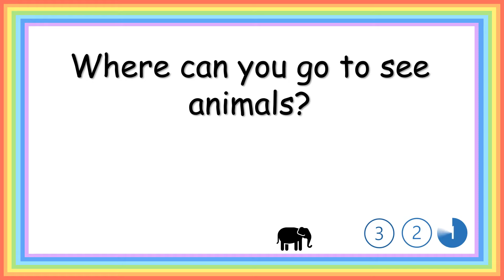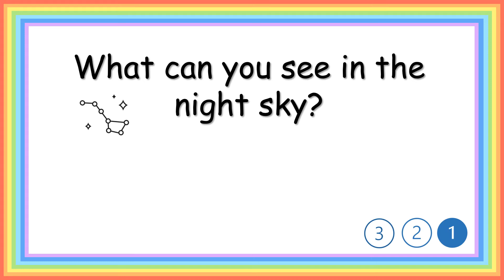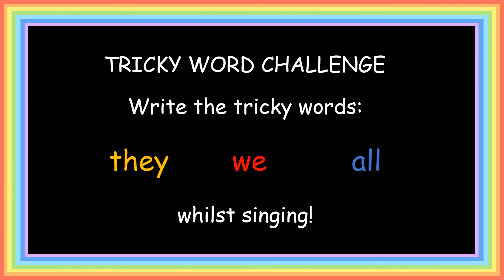Phonics Game Quiz I oo sound I Phase 3 I Phonics Fun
Phonics Game Quiz for the OO sound/phoneme.
You can encourage children to say or write down their answers.
Have fun!